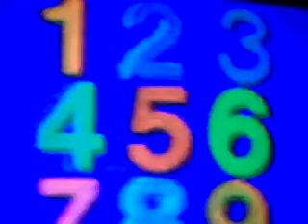Sesame Street: Hans the Ugly Duckling [Episode Number 3436] part 5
here's the fifth & final part to Hans the Ugly Duckling hope you enjoyed it!

uploaded for the Muppet Wiki